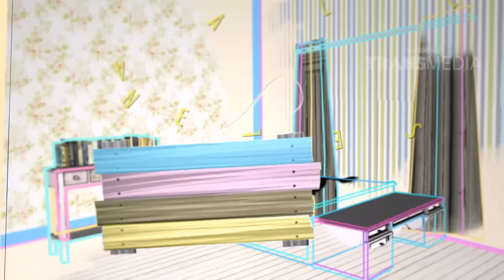Kak Citra Cemburuan Sama Roy | Eps.48 PONDOK PAK CUS | P1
Trans TV menghadirkan sebuah situasi komedi dengan sederet bintang papan atas Indonesia dalam judul "Pondok Pak Cus". Pemeran utama dalam sitkom Pondok Pak Cus diantaranya ada Mathias Muchus, Ariel Tatum, Selena Alesandra, dan Stefhanie Zamora.
Pondok Pak Cus mengisahkan tentang keluarga Pak Cus (diperankan oleh Mathias Muchus) yang terdiri dari satu Ayah dan tiga anaknya. Mereka tinggal bersama tanpa hadirnya seorang ibu. Ketiga anaknya memiliki karakter yang berbeda. Hal ini menjadi tantangan bagi Pak Cus dalam membesarkan ketiga anaknya.
Selena Alesandra berperan sebagai Citra yang memiliki karakter tomboy. Ariel Tatum berperan sebagai Cecil dengan karakter feminim, dan Stefhanie Zamora berperan sebagai Caca.